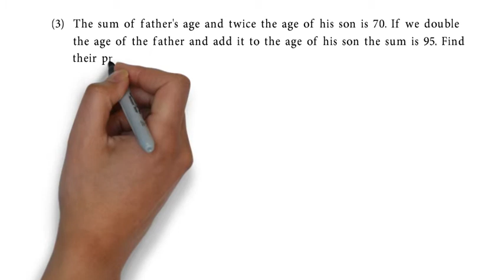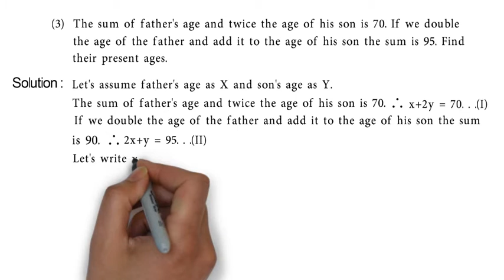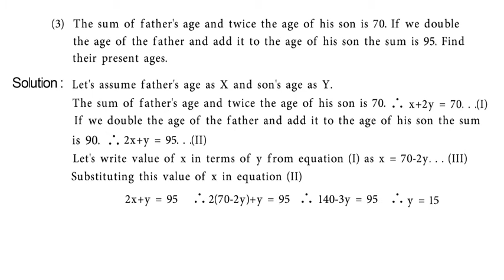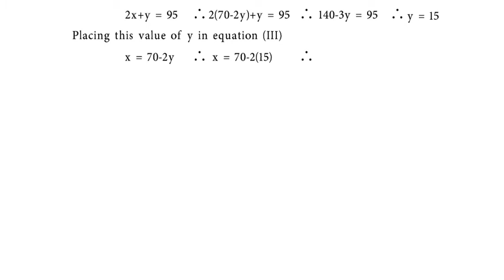P.S 1.5 Q3 Linear Equation in Two Variables, Application of Linear Equation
P.S 1.5 Q3 Linear Equation in Two Variables, Application of Linear Equation in Algebra Maharashtra Board New Syllabus